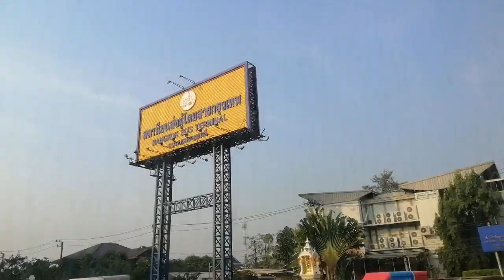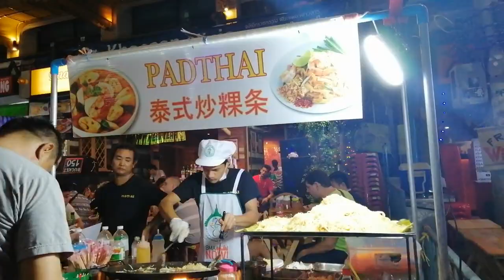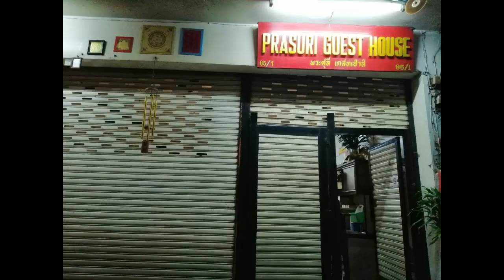Damnoen Saduak Floating Market + Khao San Road + Hat Yai Thailand | Tricity Holiday Trip 2/3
Hat Yai, Thailand

You can also play my TRICITY HOLIDAY TRIP Playlist to watch it all :)